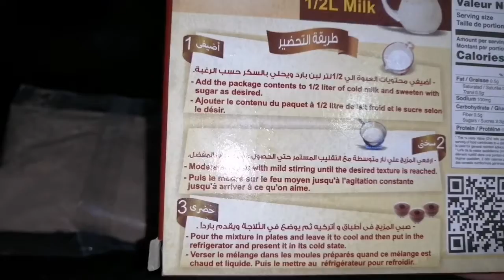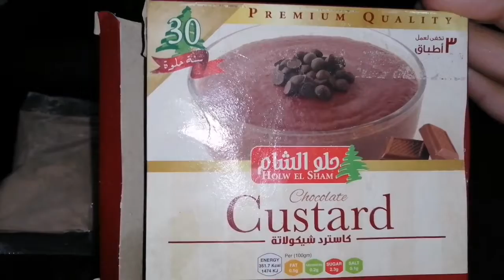نوتيلا بيتي سهله وسريعه /شوكولاته الدهن السايحه